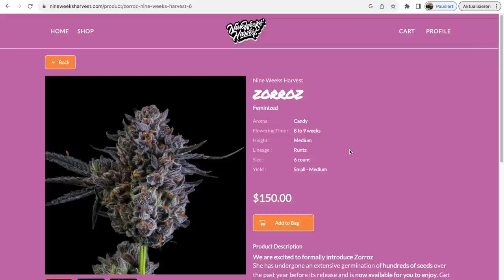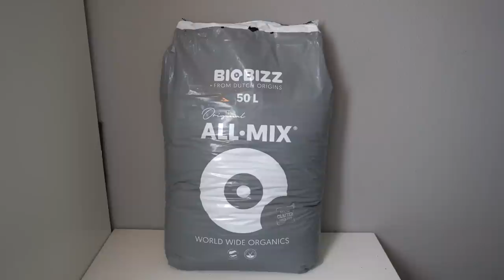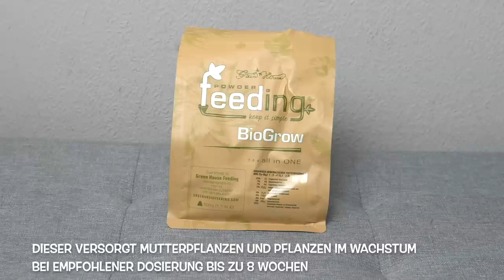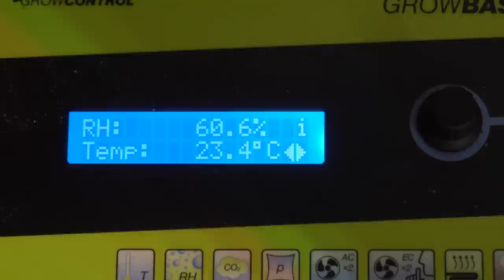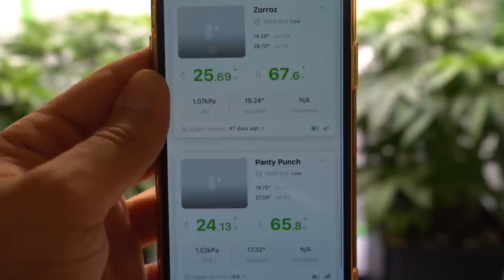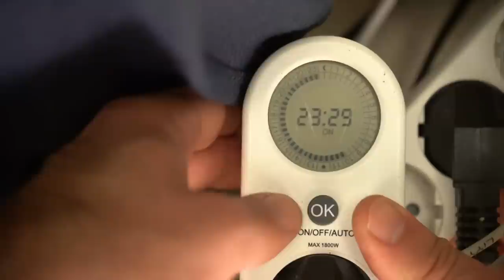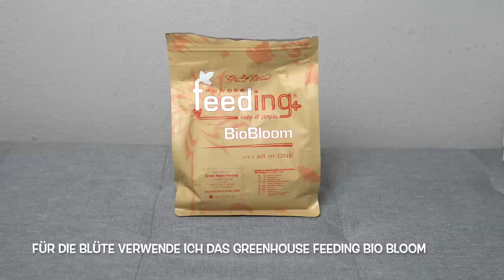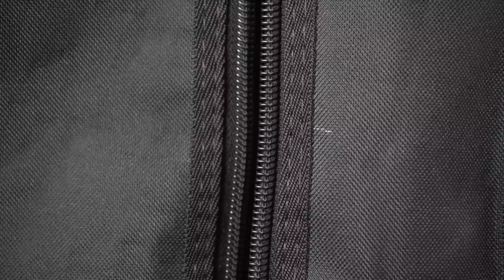WIE ich CANNABIS Pflanzen anbaue - von Anfang bis Ende | Kompletter Grow 3 Pflanzen je Zelt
Wie baue ich Cannabis Pflanzen an? In diesem Growguide für Anfänger habe ich dokumentiert, wie ich 3 Pflanzen je Zelt anbaue. Die Links zu fast allen Produkten findet ihr unten in der Beschreibung. Viel Spaß bei dem Video!

▬ Mein Equipment  ▬▬▬▬▬▬▬▬▬▬▬▬▬

Dünger:
Greenhouse Starterkit
Greenhouse Wachstumsdünger
Greenhouse Blütedünger

Messen:
Sensor RLF & Temperatur
pH- u. Temperatur Messgerät

Erde:
Für Keimung & Anzucht
Wachstum & Blüte

▬ Kapitel ▬▬▬▬▬▬▬▬▬▬▬▬▬▬▬

00:00 Intro
00:52 Genetik
01:37 Wie Samen keimen und einpflanzen
04:24 Vegi Woche 1 - Beginn Anzucht
05:19 Vegi Woche 2 -
06:04 Vegi Woche 4 - Beginn Wachstumsphase
07:38 Vegi Woche 5 - Wie Pflanzen organisch düngen, Topping
09:33 Vegi Woche 6 - 3 Pflanzen je Zelt
10:18 Vegi Woche 7 - Topping, Umtopfen, Netz
12:44 Vegi Woche 8 - Wie Pflanze entlauben/defolieren, Blüte einleiten
13:46 Blütewoche 1 - Wie organisch in der Blüte düngen
15:00 Blütewoche 2
15:52 Blütewoche 3 - Wann und wie Lollipopping der Pflanzen
16:49 Blütewoche 4
17:12 Blütewoche 5 - Mangel in der Blüte
18:09 Blütewoche 6
18:34 Blütewoche 7
19:03 Blütewoche 8 - Erntezeitpunkt/Reifegrad der Pflanzen prüfen
19:42 Blütewoche 9 - Ernte Zorroz
21:15 Trimmen und Trocknen/Curing Zorroz
22:37 Blütewoche 10 - Ernte Panty Punch & Blueberry Pancake
23:29 Recap & Fazit

▬ Social Media ▬▬▬▬▬▬▬▬▬▬▬▬▬▬▬

Die in diesem Video bereitgestellten Informationen dienen ausschließlich Bildungs- und Informationszwecken. Sie sind nicht als Werbung oder Förderung des Konsums, Anbaus oder Verkaufs von Cannabis gedacht. Wir distanzieren uns ausdrücklich von der Verherrlichung des Konsums.
Die Inhalte dieses Kanals richten sich an ein erwachsenes Publikum und dienen lediglich dazu, Wissen über den Anbau und die Pflege von Pflanzen sowie die Schädlingsbekämpfung zu teilen. Bei Fragen zu den rechtlichen Bestimmungen, wendet euch bitte an eine Rechtsberatung oder die zuständigen Behörden. Der Betreiber dieses Kanals übernimmt keine Haftung für Handlungen, die aufgrund der hier bereitgestellten Informationen durchgeführt werden.